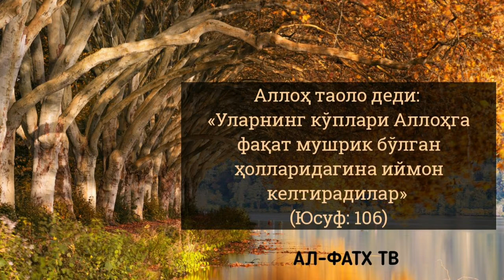2929-Савол: Аҳли сунна вал-жамоада таъвил қай даражада ўринли? Шайх Абдуллоҳ Зуфар Ҳафизаҳуллоҳ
2929-савол:
Аҳли сунна вал-жамоада таъвил қай даражада ўринли?

Ассаламу алайкум!